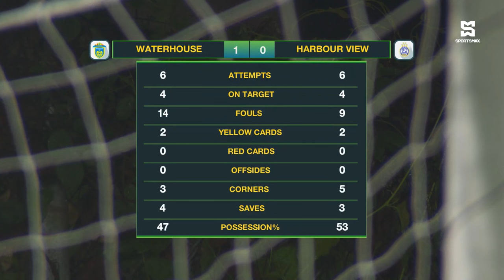Waterhouse v Harbour View | JPL 2024 | Match Highlights | SportsMax TV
Jamaica Premier League 2024 | Match Highlights | Waterhouse v Harbour View

SportsMax TV Presents the Highlights in the Jamaica Premier League 2024-25 season.